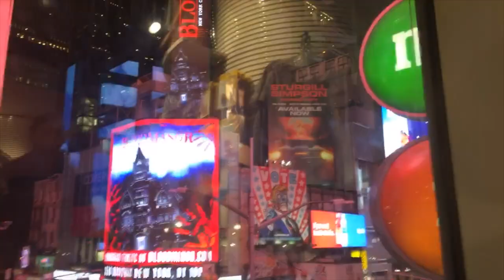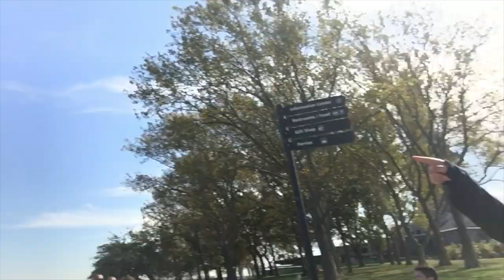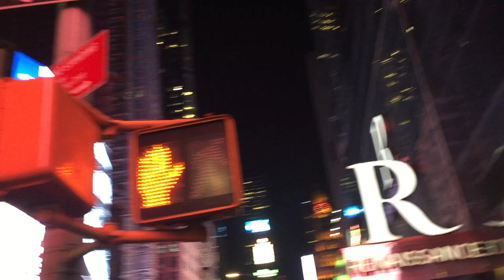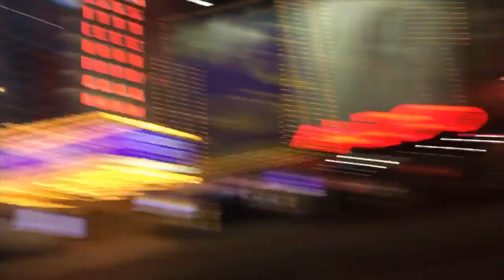Mount Mercy Academy Class of 2020 Senior Trip | NYC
Here is a video from our class trip to NYC. Join us on the journey and see all the fun we had.